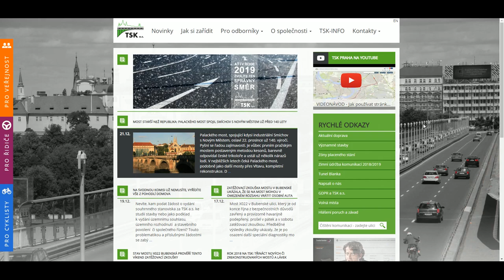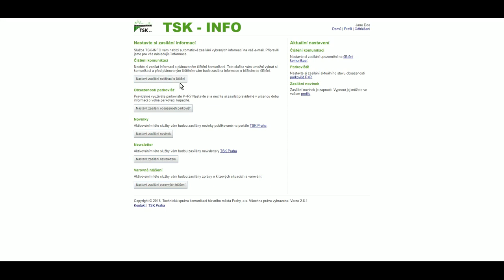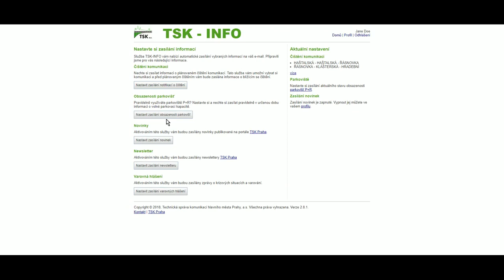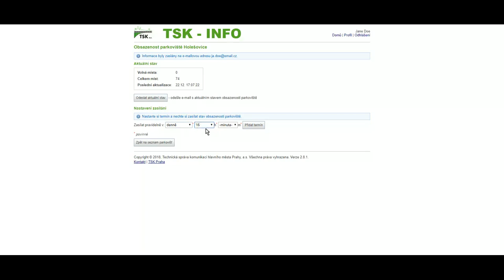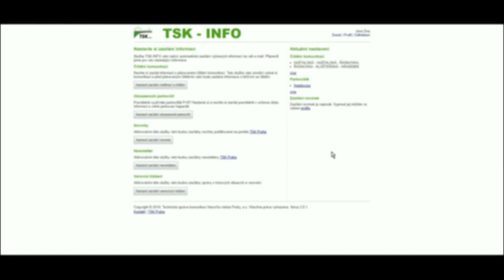Jak používat aplikaci TSK INFO - VIDEONÁVOD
Informace o blokovém čištění až do emailu? Upozornění na riziko odtažení aut? Zasílání informací o stavbách a uzavírkách? Aktuální informace o volných místech parkovišť P+R?

To vše Vám nabízí služba TSK INFO...